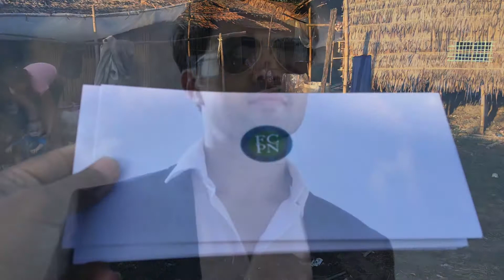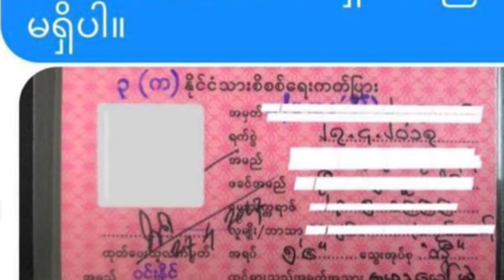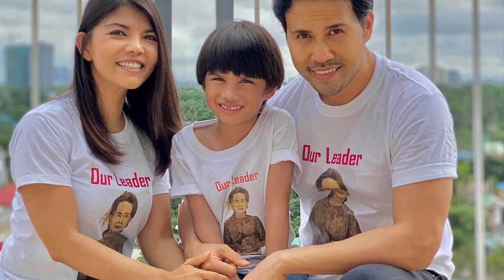အခက္အခဲျဖစ္သူတိုင္းေငြသားတေသာင္းကို ဇဏ္ခီဦးေဆာင္တဲ့FCPN မွာရႏိုင္တဲ့အခြင့္အေရး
Zennkyi- Free Cash Program for the Needy (FCPN)
Zenn Kyi _ (FCPN) Actor, singer and composer from Myanmar